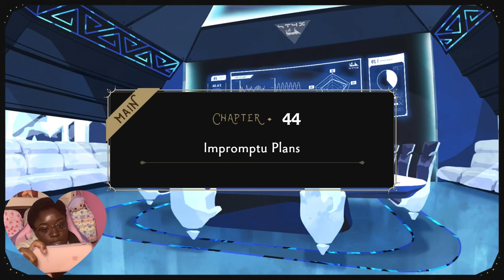My Head Is Spinning and Overthinking | Disney Twisted Wonderland Gameplay #83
Book 6: The Watchman of the Underworld | Disney Twisted Wonderland Gameplay

Portions of the materials used are trademarks and / or copyrighted works of Disney. This material is not official and is not endorsed by Disney.